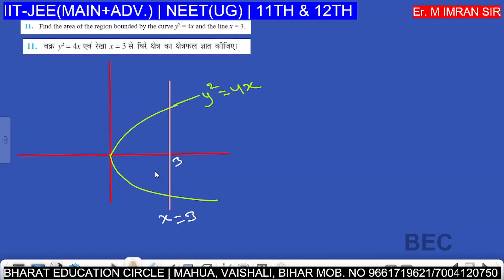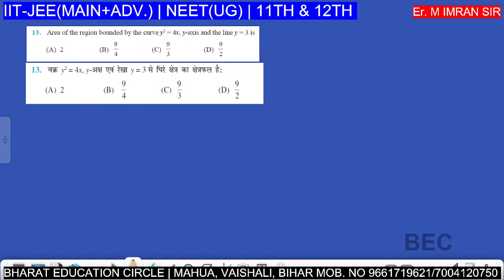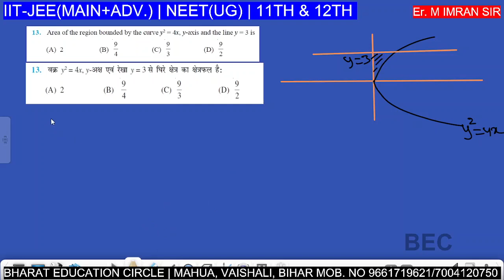NCERT MATH 12TH EXERCISE 8.1 Q. NO. 11 TO 13 / Er. M IMRAN SIR